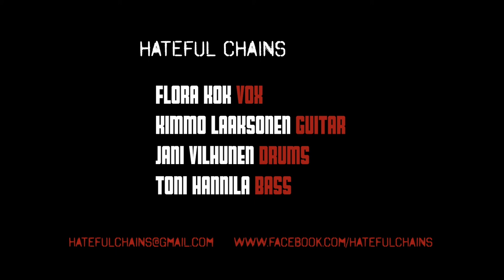Hateful Chains - A Night Like This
HATEFUL CHAINS
A Night Like This

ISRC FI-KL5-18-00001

MUSIC & LYRICS
Flora Kok
ARRANGEMENTS
Kimmo Laaksonen & Flora Kok

VOX
Flora Kok
GUITAR
Kimmo Laaksonen
DRUMS
Jani Vilhunen
BASS
Toni Hannila

VIDEO SCRIPT
Flora Kok & Pasi Kaukonen
DIRECTED
Pasi Kaukonen & Ville Solkinen
SHOOTING
Ville Solkinen
EDIT
Pasi Kaukonen
COSTUMES
Flora Kok
LOCATION MANAGER & LIGHTS
Jani Vilhunen